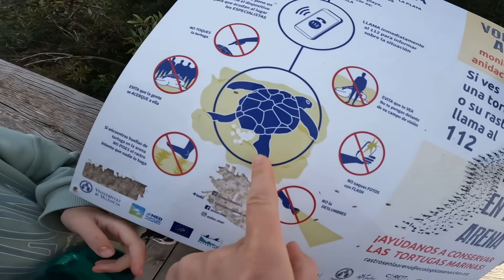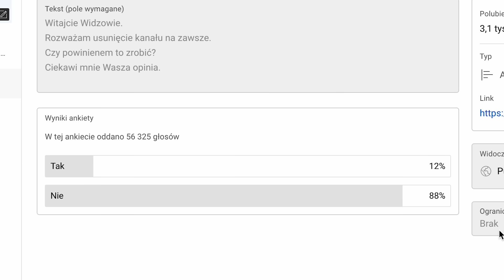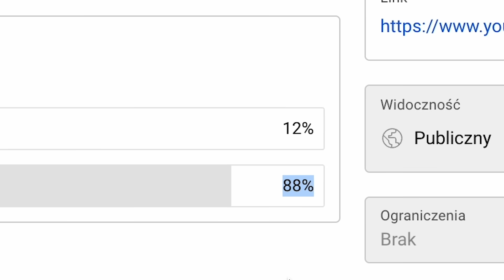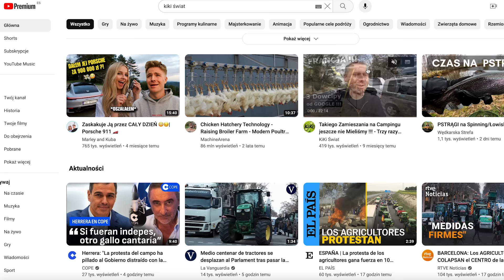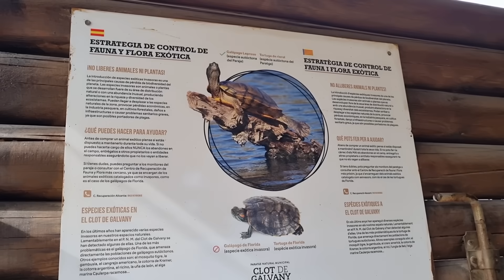Urodziny Ani w Hiszpanii !!! - Jaki Wybrała Tort? *Wyniki Ankiety dot. Zamknięcia Kanału (Vlog 909)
▶ 🔥 Rozdziały:
00:00 - START - co we vlogu?
0:21 - Zaczynam vloga z rodziną przy śniadaniu
0:54 - Jedziemy po tort urodzinowego
01:42 - Hiszpański sklep Mercadona - wybieramy tort
02:28 - Wspólne urodziny przy stole - dziecko zdmuchuje świeczkę
03:55 - Przygoda z roletą
06:12 - Spacer po rezerwacie i plaży w Hiszpanii
07:58 - Zabawa z meduzami
09:47 - Wielki napis na wydmach
10:06 - Wytrzepujemy piasek z butów
10:53 - Zachód słońca w lutym - Hiszpania
11:05 - Szykujemy się na seans filmowy
11:47 - Zabawa z zdmuchiwaniem świeczek
12:48 - Ankieta dot. zamknięcia kanału

OPIS:

Rozpoczynamy dzień wraz z rodziną, przygotowując się do niezapomnianego vloga już przy porannym śniadaniu. Naszym celem jest znalezienie idealnego tortu urodzinowego, dlatego wyruszamy do hiszpańskiego sklepu Mercadona. Po krótkim wyborze wypełnionym radością, udajemy się do domu, aby celebrować wspólne urodziny przy stole. Widok naszego dziecka, dmuchającego z uśmiechem świeczkę na torcie, jest niezapomniany.

Nasz dzień nabiera tempa, kiedy spotykamy nieoczekiwane wyzwania, takie jak awaria rolety, której naprawa staje się przygodą samą w sobie. Jednak nie pozwalamy sobie na zepsucie humoru, wyruszając na spacer po urokliwym rezerwacie i plaży Hiszpanii.

Spotykamy tam nie tylko malownicze wydmy i zachód słońca, ale także niezwykłe stworzenia morskie, jak meduzy, które dostarczają nam wiele radości. Po wytrzepaniu piasku z butów, decydujemy się na relaksujący seans filmowy.

Nasza przygoda kończy się zabawną sesją, podczas której razem zdmuchujemy świeczki. To był niezapomniany dzień pełen przygód, radości i wspólnych chwil z rodziną, którymi chcieliśmy się z Wami podzielić w naszym vlogu.

Kamil
Kiki Świat